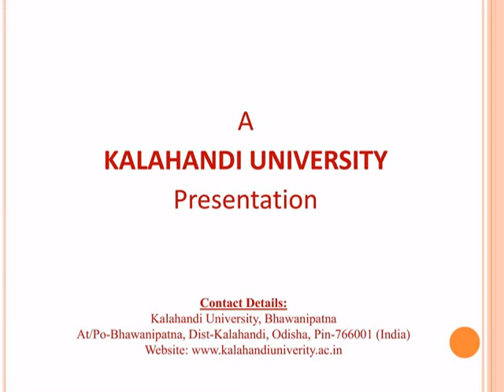Motivational Lecture No.27,by Sri Sujit Pruseth, New Delhi, Dt-12-11-2021